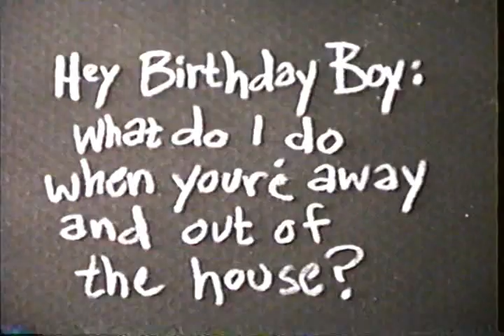Wild 1950's Cocktail Party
Nothing happens, yet EVERYTHING happens here - a recreation of a WILD 1950's adult cocktail party, as inspired by movies ot the time in which there are rampant cigarettes and martinis, wanton confetti tossing and the inevitable wanton woman who strips down to - HER BRA!!!.
This was originally done for my partner who I knew was going to be out of town on his Birthday, and I made this in "spurts" prior to his trip - that is, I had 2-3 people come over, make them wear various wigs and smoke, and tape them, and they would leave.  This went on for two weeks, and every evening my partner would come home and say "why do I smell cigarettes?"
Finally, days after his Birthday, when he was home, I showed this to him, saying, "see what you missed?"
I am still finding confetti in nooks and crannies to this day...
Key totally random lines to listen for:

"We were abroad at the time-"
"Well YOU'RE a broad!  YOU'RE a broad!" (gales of drunken laughter)

"How are they going to land a MAN on the MOON?"

"Well, they used to call me the Mambo Queen, and -"

"DOLLY is on Eisenhower's platform - course, she's a little HEAVY!" (Drunken laughter)

"Well, it's like a Pate but not as expensive..."

"It's a highball sort-of-a-thing, I made it, but I don't know what it is!"

"Well, with a chest like that, who wouldn't?!"

My favorite thing about this piece is the repetitive and repulsive visuals of snacks and drinks being passed around in loaded ASHTRAYS...a trait I have carried over into my current pieces today.

Taped and Edited on VHS back in the early 90's, this was a fun experiment in SCARY stereotypical drunken 1950's Cocktail Horror taken to the extreme.  There IS a RAUNCHIER version of this too, but I'm not about to post that...